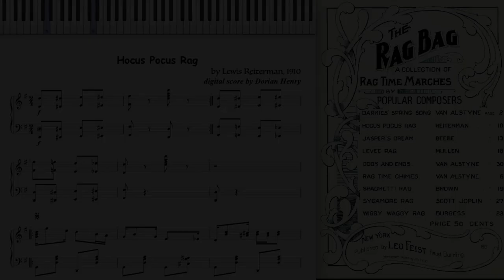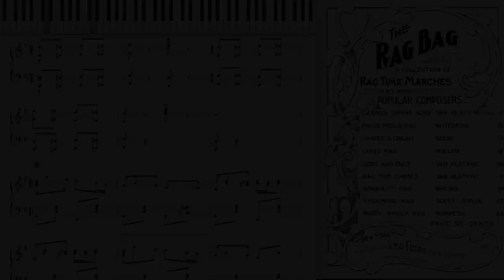Hocus Pocus Rag (Dorian Henry, piano rendition)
Hocus Pocus Rag by Lewis Reiterman 1910